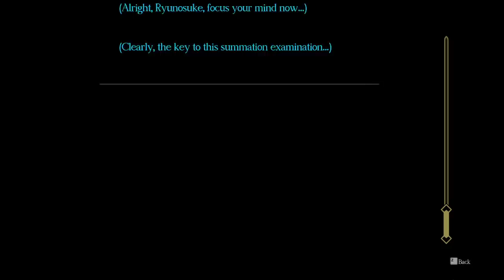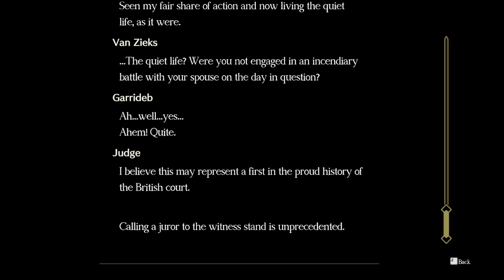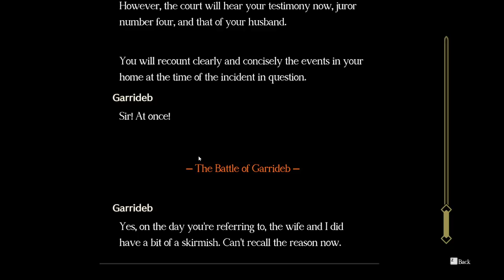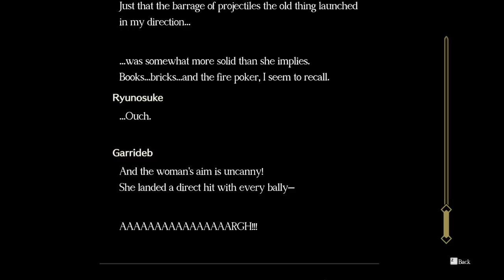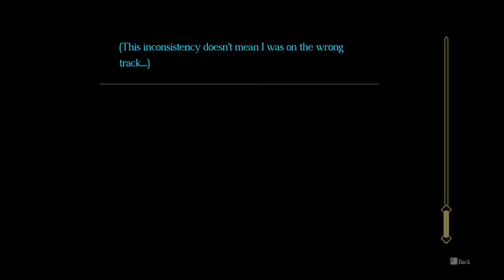Great Ace Attorney Chronicles (Part #9) | A Real Kangaroo Court (9/16/2021)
Ryunosuke brings Natsume's trial to a close. but jury shenanigans continue and drive Quinn to utter madness.